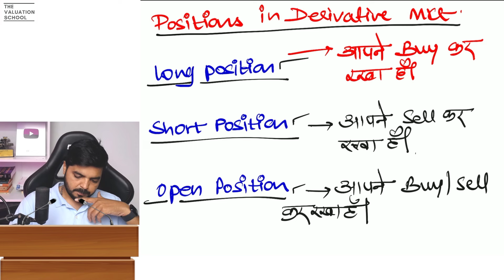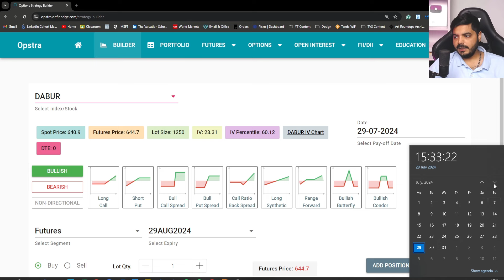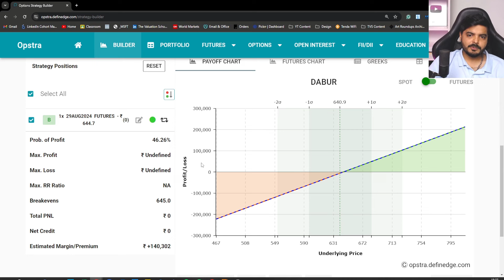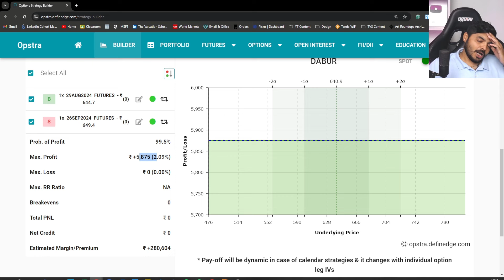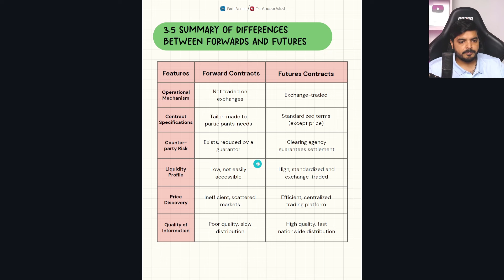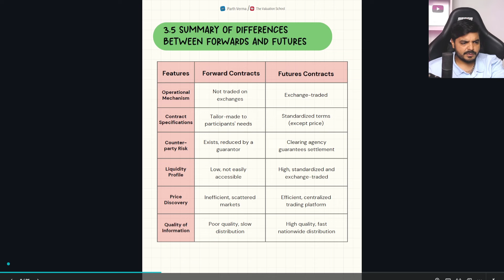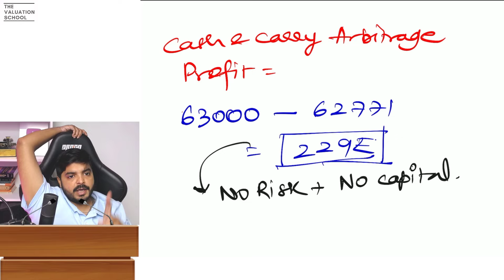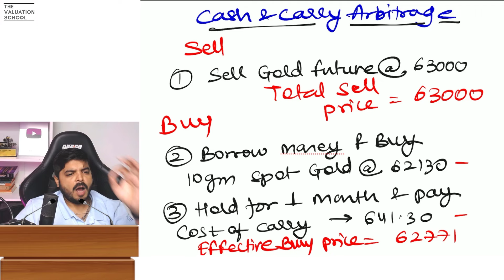NISM - 8 Equity Derivatives Exam 2024 | FULL COURSE - Chapter 3 Part - B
Are you preparing for the NISM 8 Equity Derivatives Exam? If so, make sure to watch this video! In it, I'll teach you everything you need to know about the NISM 8 Exam, from study tips to mock test questions in full detail.

If you're looking to further your finance career, this is the video for you. In this video. By the end of this video, you'll be ready to start your journey for NISM 8 Equity Derivatives Exam Prep.

👉 Hand notes - Refer to the next session
👉 Q-bank - Refer next session

📛  Please refer to this video for all the details of the Cohort:
(details same for August Batch)